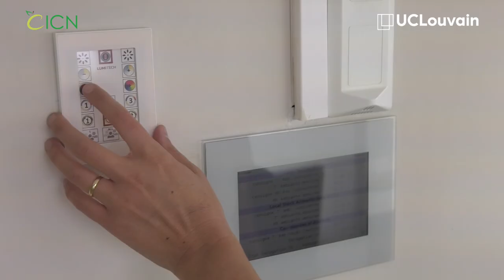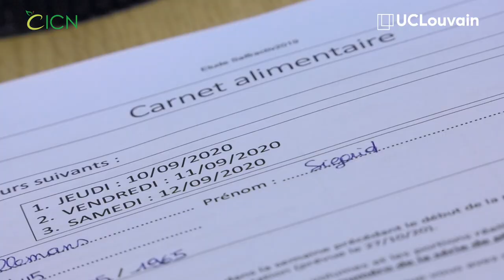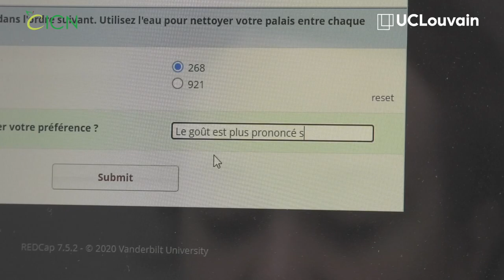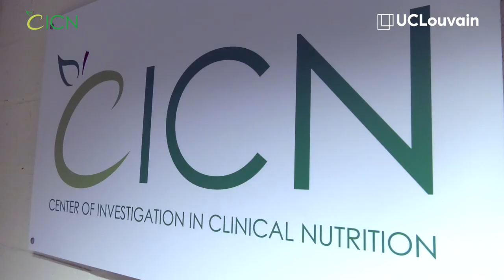Center of Investigation in Clinical Nutrition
The Center of Investigation in Clinical Nutrition (CICN) is a platform from the Université catholique de Louvain which regroup several scientific experts in the fields of eating behavior, exercise physiology, metabolism, gut microbiota and sensory analyzes. This centralization of the competences allow us to propose human study in Nutrition with a pluridisciplinary approach. The CICN realizes human studies to evaluate the effects of behavior, food supplements, particular food products or alimentation on health, on biological parameters and/or on subject perception and receptivity.